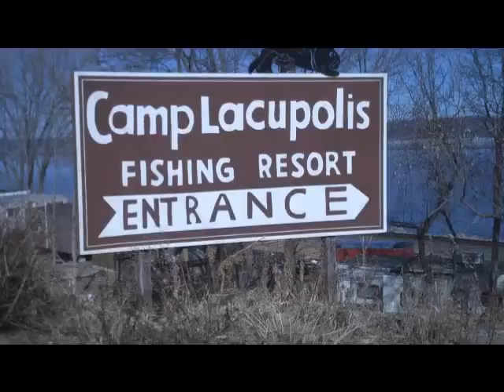Camp Lacupolis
Camp Lacupolis in Southern MN